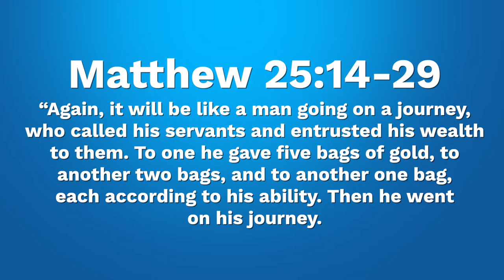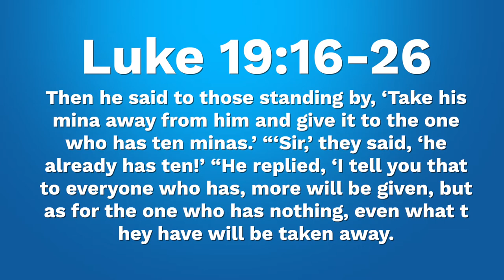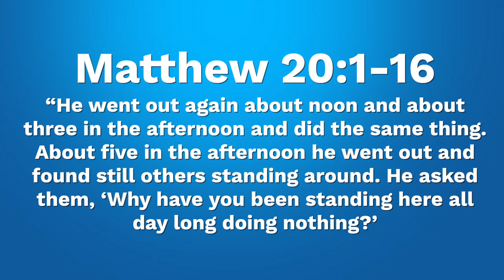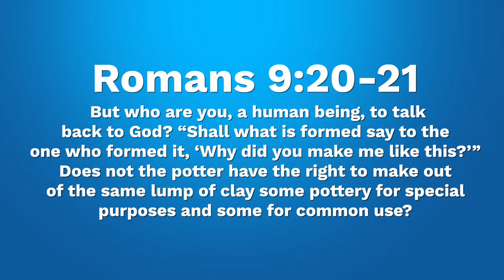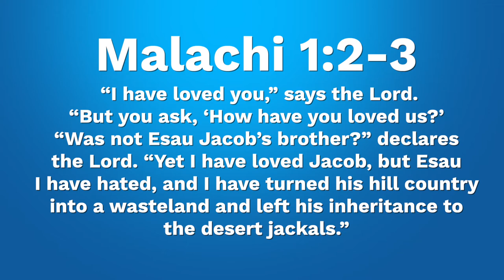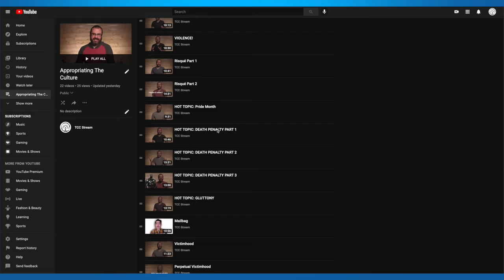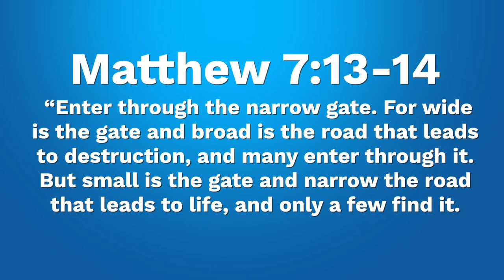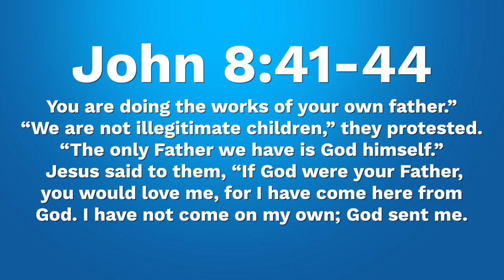Equity, Equality & Christianity Part 2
ATC Ep.23 Equity, Equality & Christianity Part 2
On this episode we continue our examination of equity, do a deep dive on the Scriptural support for equity, and discus whether or not God values equity or treats everyone the same. Esau has some complaints.